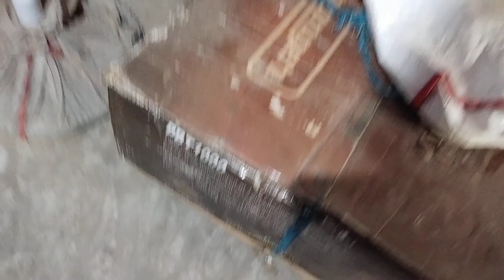বড় কালীমাতা সাউণ্ড ⚽নতুন 16 তৌরি হলো জগৎরাগ গুপ্তিপাড়া ভোলাদার হাতে//Boro kalimata sound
বড় কালীমাতা সাউণ্ড ⚽নতুন 16 তৌরি হলো জগৎরাগ গুপ্তিপাড়া ভোলাদার হাতে